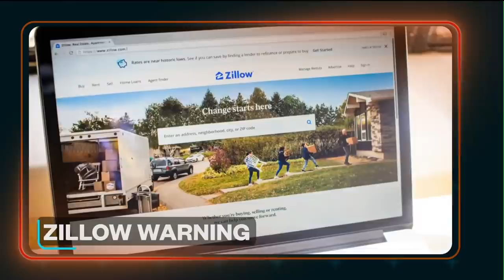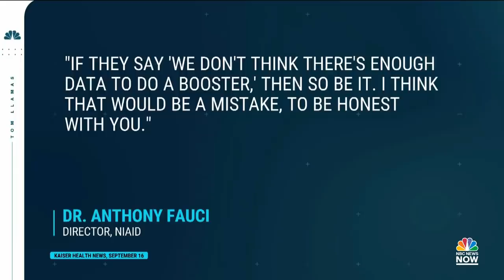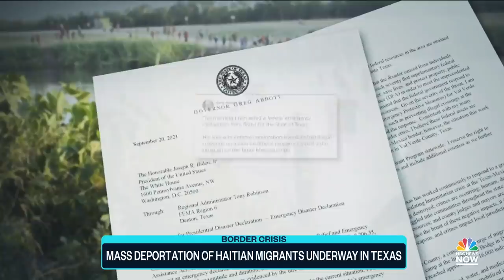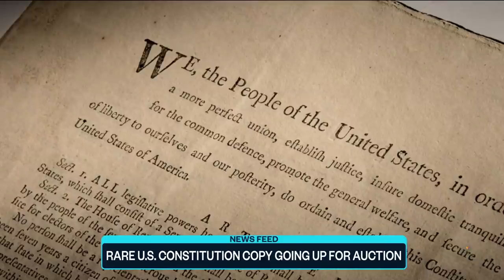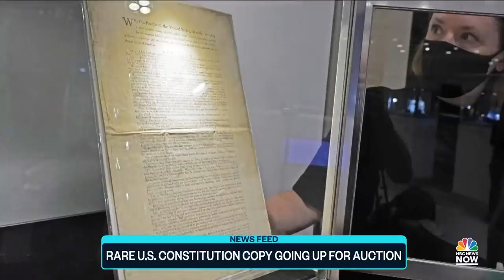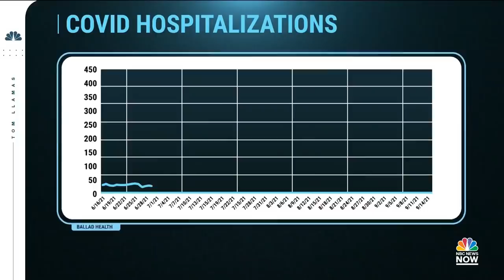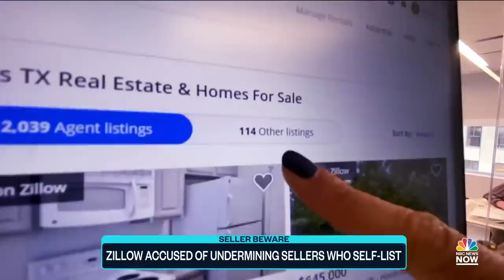Top Story With Tom Llamas - September 20th | NBC News NOW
Pfizer says its vaccine is effective in children ages 5 to 11 and asks for FDA emergency use authorization, latest developments in the disappearance of Gabby Petito, and new images of U.S. Border Patrol agents rounding up Haitian migrants.